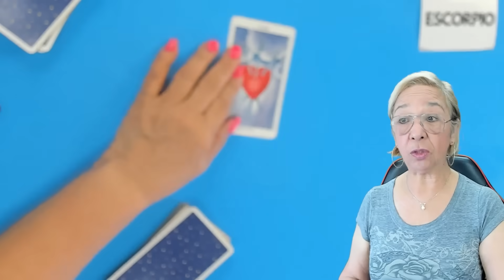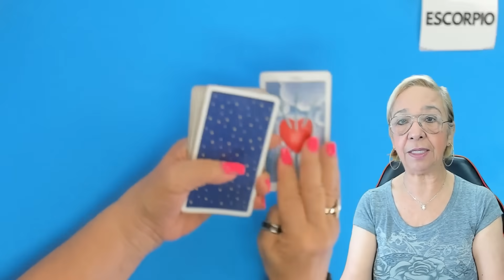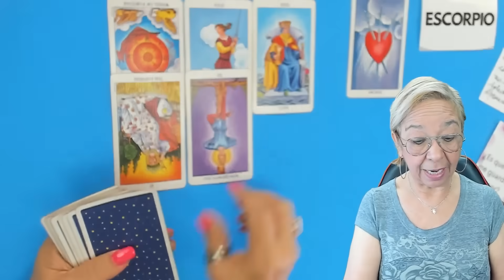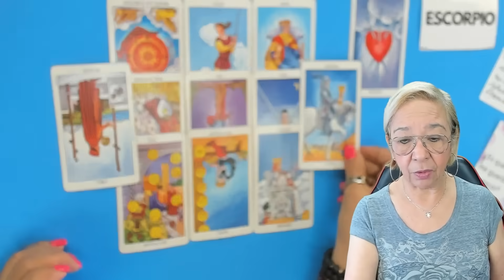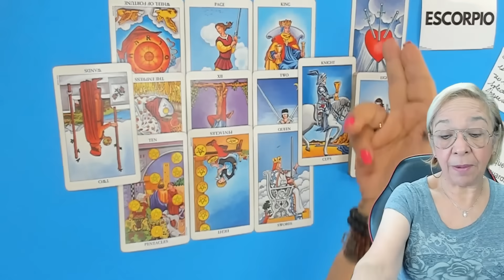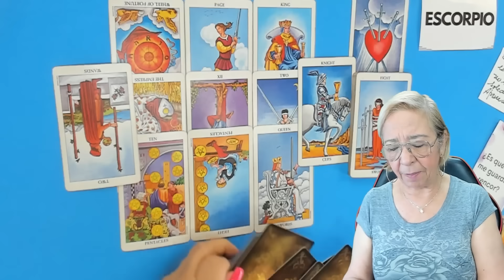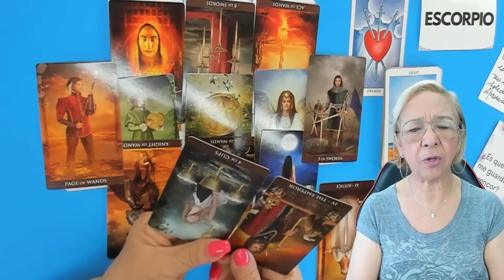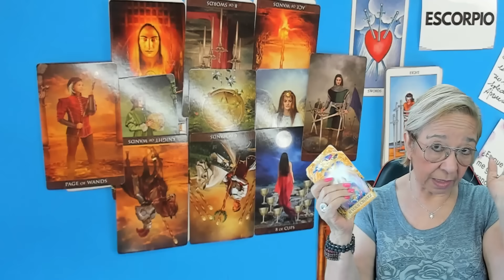ESCORPIO AMOR! El Orgullo Pudo Acabar Con esto Y Sobre todo Una Tercera Persona! Descubre Todo Aquí!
El Orgullo Pudo Acabar Con esto Y Sobre todo Una Tercera Persona! Descubre Todo Aquí!